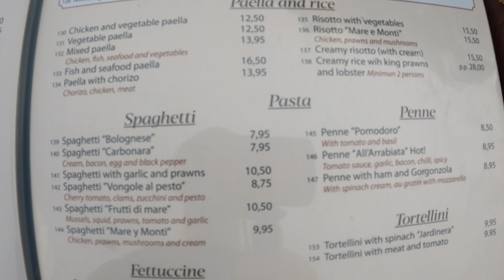Evening walk Costa Adeje, Tenerife, Spain. 4K.